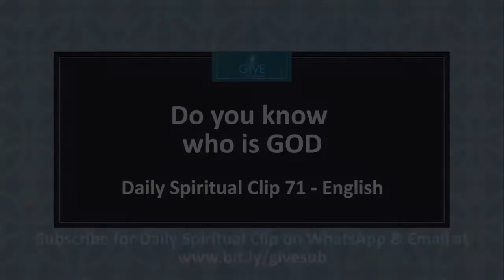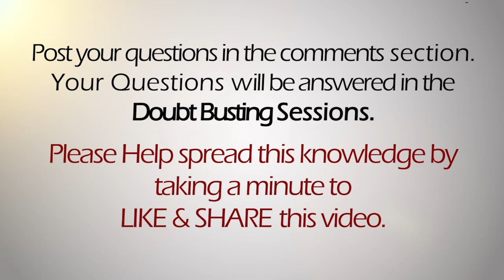Do you know who is God -DSC#071